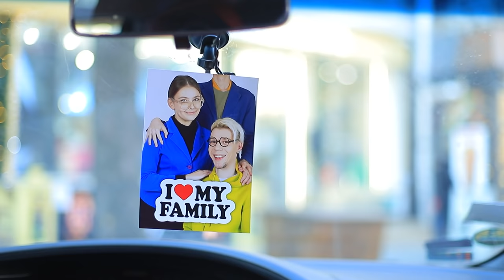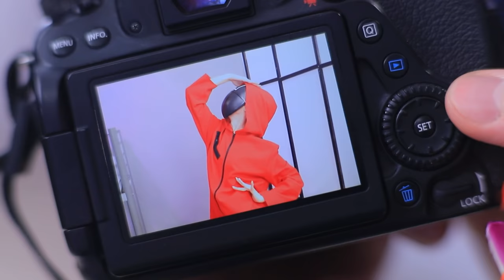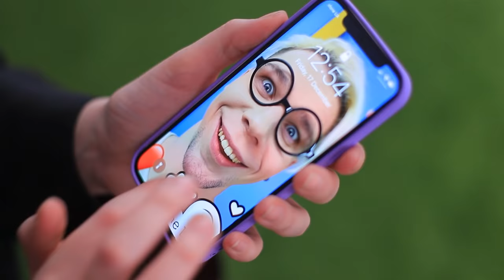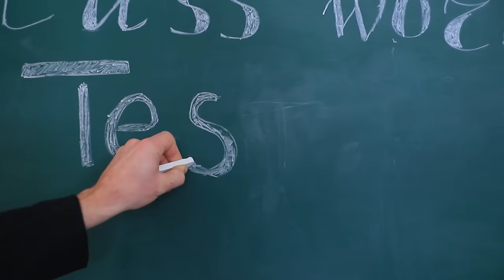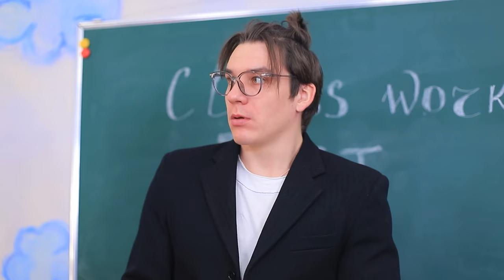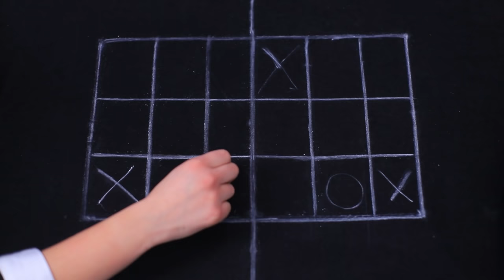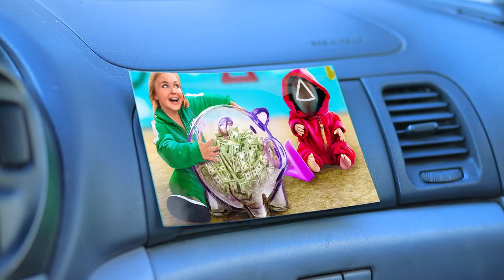My Mom Runs a Squid Game! Jock vs Nerd in Squid Game!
Jock and Nerd are back! Today they will jump into a Squid Game! Watch carefully and decide who you will root for: Steve the jock or Alex the nerd!